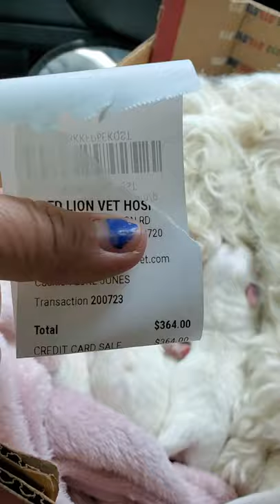Dew claws removed on Puff puppies born 7/28-29/2020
The other delaware vet doesn't do dews.